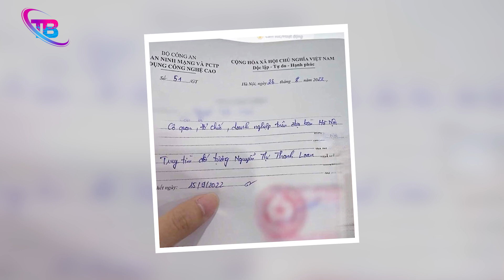Nữ Streamer "XÚC PHẠM" Cán Bộ Cấp Cao, BỘ CÔNG AN Chính Thức Vào Cuộc Điều Tra Xác Minh | TB Trends